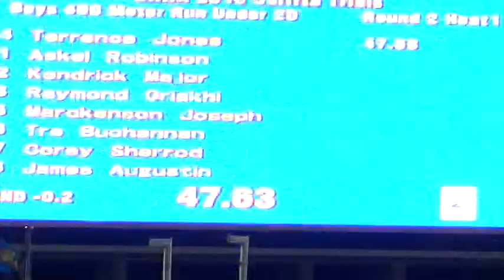Bahamas 2019 carifta trials 20 boys 400m